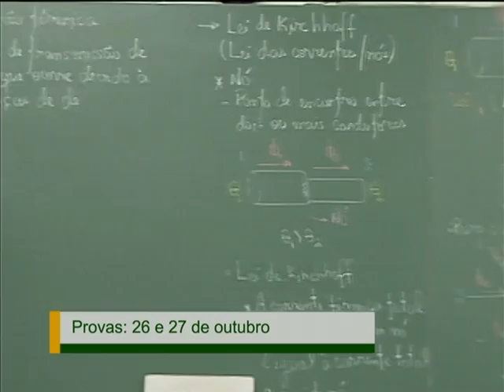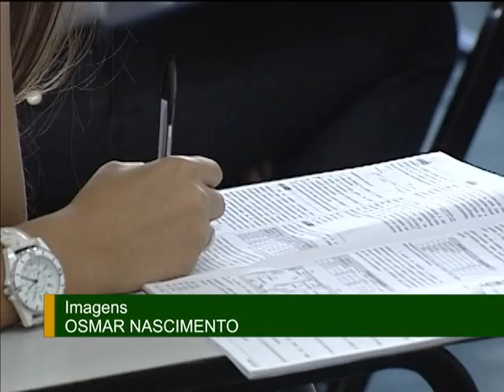Inscrições para o Enem 2013 começam na próxima segunda-feira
NBR NOTÍCIAS - 08.05.13: As inscrições para o Exame Nacional do Ensino Médio (ENEM) deste ano começam no dia 13 de maio. Em 2013, o exame vai exigir maior rigor na correção das redações, além de isentar da taxa de inscrição os alunos que tenham concluído o ensino médio em escolas públicas e que têm renda familiar de um salário mínimo e meio por pessoa. O prazo final para o pagamento da inscrição de R$ 35 é 29 de maio. As provas serão aplicadas nos dias 26 e 27 de outubro, no período da tarde, em 1.632 cidades.